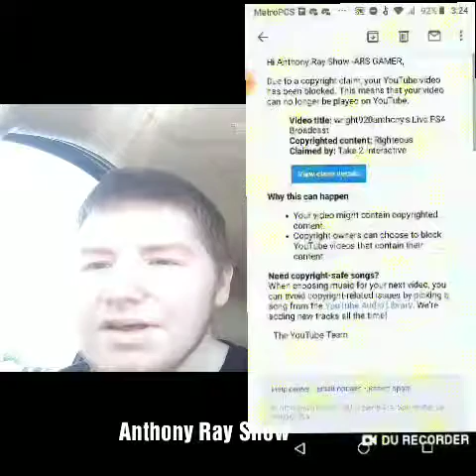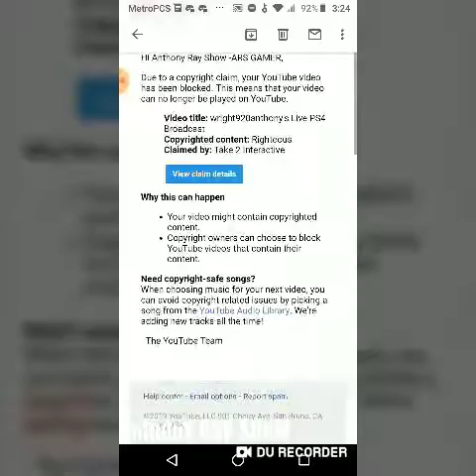TALKING ABOUT SOME STUFF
(SORRY ABOUT THIS VIDEO BEING DELAY)

Need a dog sitter? Check me out on @Roverdotcom! New customers get $20 off! Use code: ANTHOR13298

Add me on Snapchat! Username: awright9783